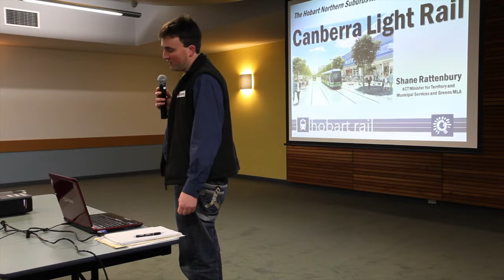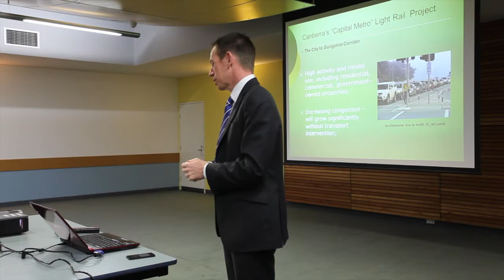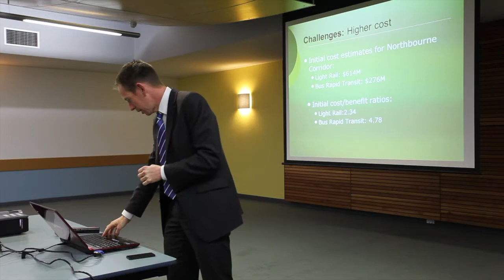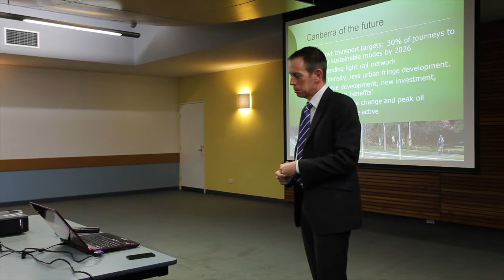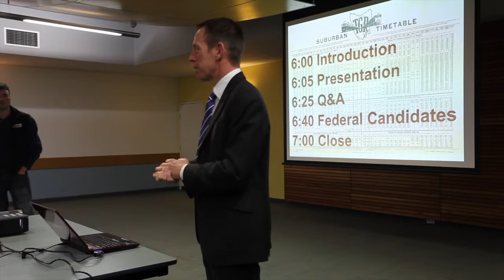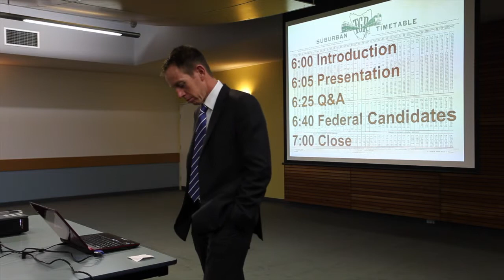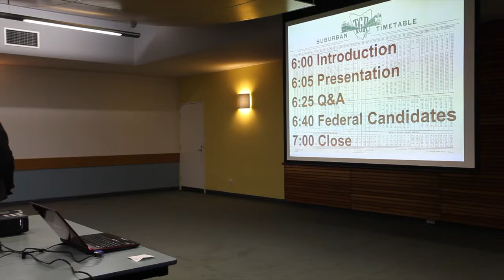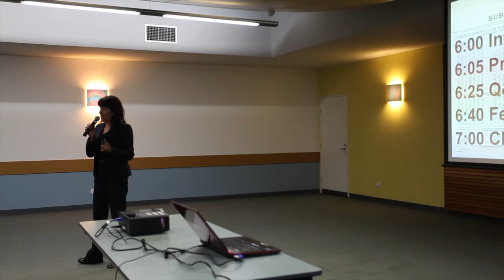Shane Rattenbury Talks Light Rail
On the 25th of July, the Hobart Rail Action Group were lucky enough to host a talk by ACT Minister for Territory and Municipal Services, and Greens MLA, Shane Rattenbury on the Canberra Light Rail project.

At the end of Shane's talk, Federal Candidates were invited to address the audience and explain if and how they will support the Hobart Light Rail project.

Similarities between Hobart and Canberra Light Rail project are:
- Power sharing Labor-Greens State/Territory Governments with tight budget constraints
- Need for urban renewal and economic development
- High levels of car dependence and need for improved public transport

Difference between the projects are:
- Hobart already has the track and alignment
- Capital cost $614m (12km Gungahlin - Civic) vs $100m (21km Hobart - Bridgewater).
- Real progress with the recent Territory Budget allocationg $18.7m for preliminary design work and a co-ordinating agency to deliver the project.